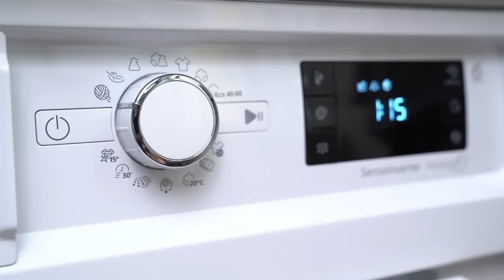Personalised Photo Cushion | MYPICTURE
Your Photo on a Standard or Premium Cushion!
✔️ Hand-made from the case to the zip
✔️ Available in 3 different size options
✔️ Soft filling for maximum comfort
✔️ Faithful digital reproduction of your photo
✔️ Machine washable for easy maintenance

Get your cushion here: MYPICTURE.co.uk/home-lifestyle/personalised-photo-cushions.jsf